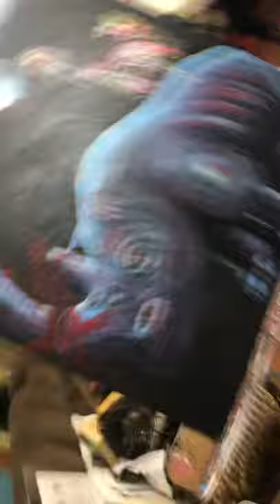Willy Nicholls Art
Willy painting…. Someone wanted a rhino ~ and this is just a short video showing him doing some of it .